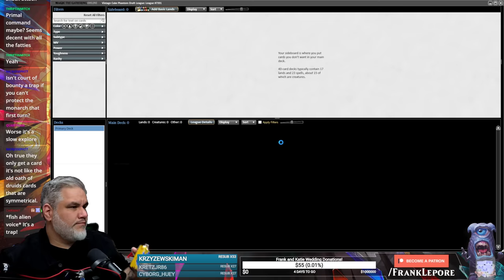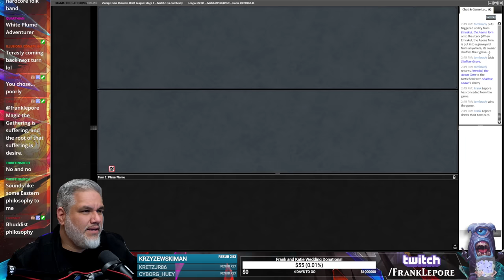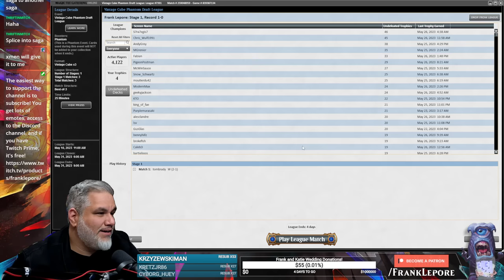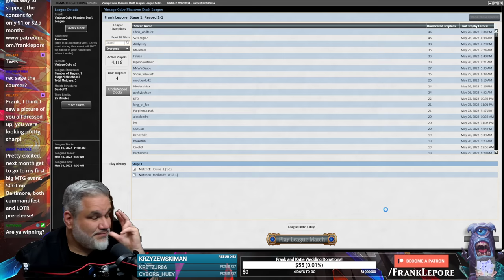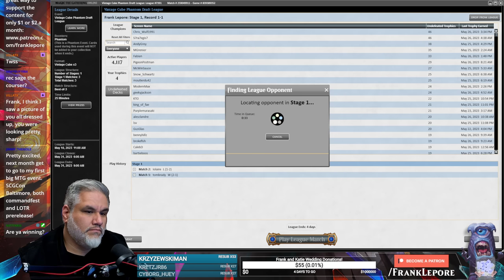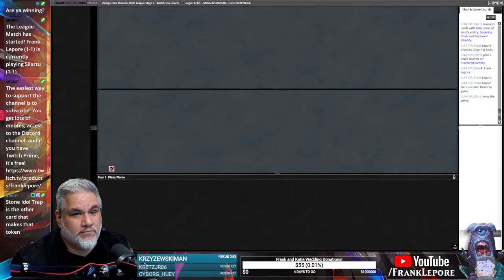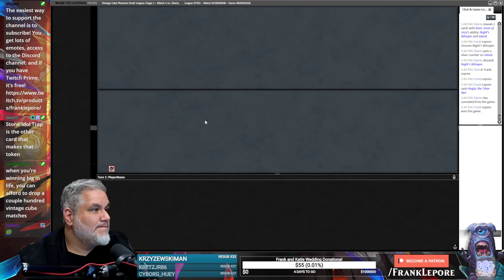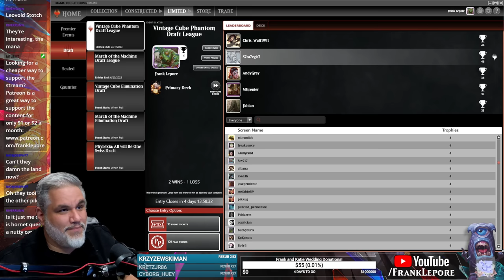These double-sided Praetors are NUTS! | Magic Online